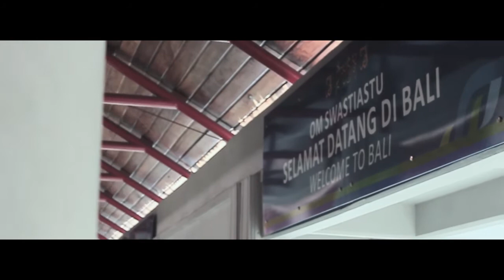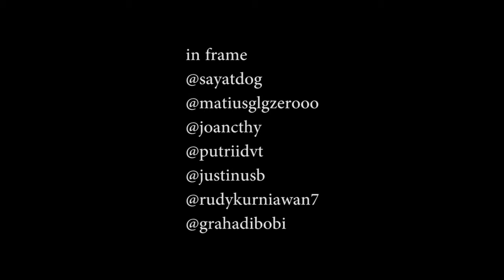VLOG #1 - Bali Is The Reason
Our adventures begins :)